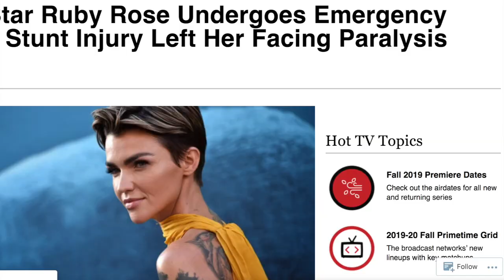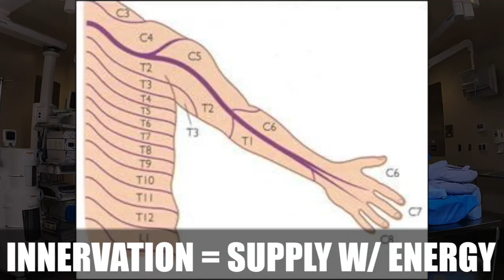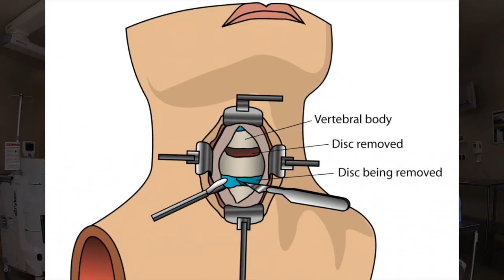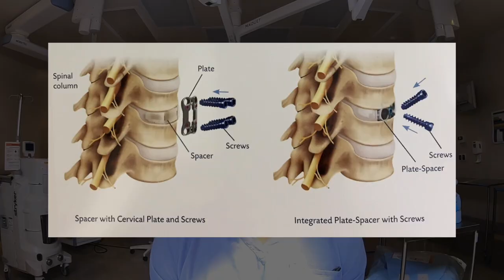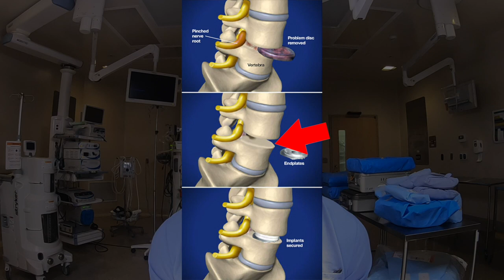RUBY ROSE INURY AS BATWOMAN (Almost Paralyzed) | Injuries Explained By Doctor | Dr. Chris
Ruby Rose injury as Batwoman - she was almost paralyzed, injuries explained by doctor today on the Dr. Chris channel!

Yes, Ruby Rose suffered a serious cervical spine injury while filming for the TV series Batwoman. She suffered this neck injury while performing a stunt, for which she had to undergo emergency surgery. Today, orthopedic surgeon Dr. Chris Raynor explains what happened. Why was this injury so serious? Will she be OK? And can she still play Batwoman?

After the Batwoman stunt injury, Ruby Rose experienced numbness and tingling in her arms and hands, and demonstrated problems with balance while standing and walking. Immediate emergency surgery was necessary to deal with disc herniations that had occurred at two levels. These disc herniations caused compression of the spinal cord and, if left untreated, could have left Ruby Rose paralyzed.

While these injuries would not have been expected to sever her spinal cord, they could have easily left Ruby permanently paralyzed and unable to walk or use her upper extremities. Ruby is fortunate that she was not left with serious neurological dysfunction after the ill-fated Batwoman stunt.

Dr. Raynor sees patients for any kind of fracture, dislocation and/or ligament injury. He specializes in common arthroscopic and arthroplasty procedures such as knee arthroscopy (meniscus repair for meniscal tears, cartilage defects, synovitis, removal of loose bodies, and ACL reconstruction), shoulder arthroscopy (rotator cuff repair for rotator cuff tears, labral tears and SLAP tears, as well as AC joint osteoarthritis), hip arthroscopy (for labral tears, cam lesions, and FAI), ankle scopes (for ankle instability, anterior impingement, removal of loose bodies, and osteochondral defects). He does hip replacements for osteoarthritis of the hip, knee replacements for osteoarthritis, osteotomies for deformities of the femur and tibia, and for patellofemoral osteoarthritis, instability, or pain.